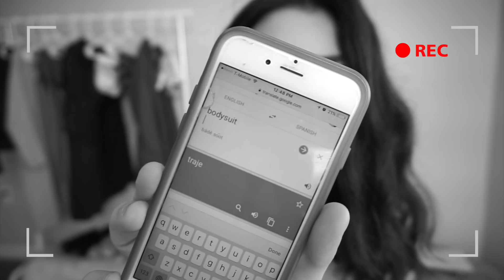12 OUTFITS CON UN BODYSUIT [Bodysuit Lookbook] • Melany Cabrera •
Hola linduraaas♡
En el video de hoy les traigo 12 outfits con un bodysuit (que no se como se llama en español)

Comentenme como le dicen a estas camisas porfaaa
Espero que les haya gustado muchoo